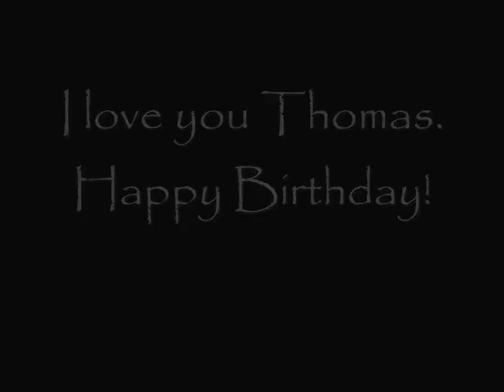Thomas 4 Years Rough Final 1.wmv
It's a few days early but who can resist? My version of JJ, stripped down.